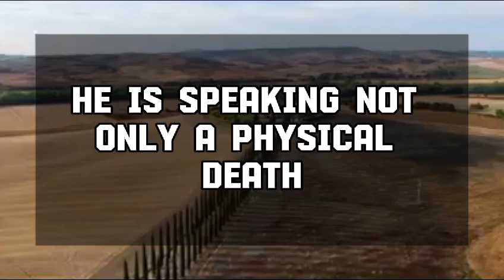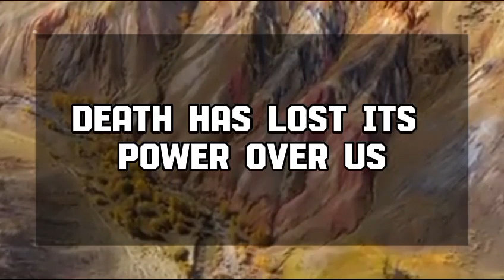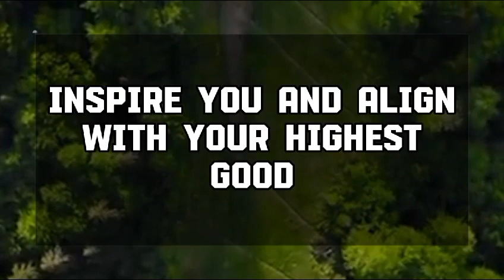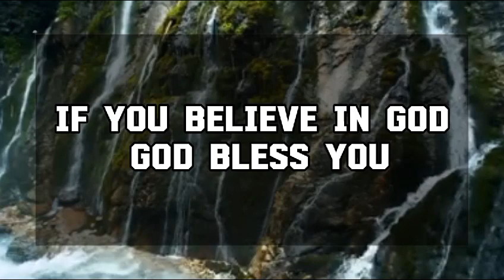Angel message: A WOMAN HAS BEEN LAUGHING AT YOU BUT THIS MADE 💌 God message || Universe message